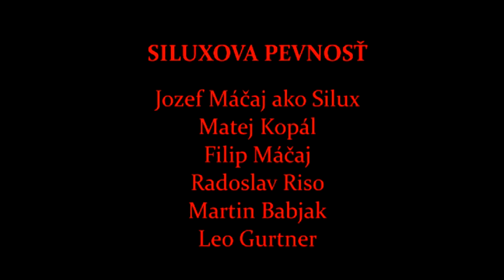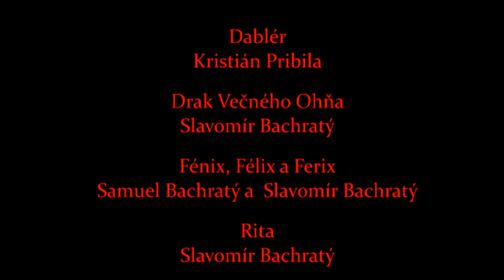Kotman 5 - Koniec Sveta (2016)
Hrali: Andrej Bojda, Alex Hrkel, Alex Chropovský, Andrej Kiszel, David Rostas, Dominik Hatvany, Dušan Sládek, Filip Máčaj, Jakub Kalamen, Jakub Kostura, Jakub Náhly, Ján Paštrnák, Jozef Máčaj, Jožko Orosz, Kristián Homza, Krtko, Lea Sládeková, Leo Gurtner, Lukáš Mader, Mária Hrková, Martin Babjak, Matej Kopál, Michal Gajarský, Miro Kružlík, Patrik Šedivý, Peter Kotus, Radoslav Riso, Richard Kucián, Roman Vincze, Samuel Bachratý, Samuel Bak, Slavomír Bachratý, Tomáš Orosz

Hudba/Music/Sounds: Slavomír Bachratý, Peter Kotus, Luca Magistrini Spinelli - Music For An Age
Výroba: Detská organizácia Fénix, ÚO Bratislava M-klub

Smoke Atmosphere HD, Free Stock Footage by digital.meals
3dsmax FumeFX turbulent fire
Clouds Loop
Asteroides #2 – by GreenScreen Brasil
Blue Moon - Lua Azul by  ScreenArt
Green Screen - 3D Numbers Countdown by Virtual Effects, VFX Channel
3dsmax Fume FX Character Burn Test
Animation - FumeFX Spinning Fire HD 2014
CG Flamethrower Fire Jet - Pre-Keyed Stock Footage Green Screen VFX
Fire Flames (Free Stock Footage) HD 1080P
Spell n Shield FumeFX simulation test (Low Res) by Oliver Ray
Harry Potter Fx - Particle⁄Spell Tests V01
Drean Rays Green Screen by Sonhar
50 Free Overlays for After Effects by PC Destroyer
Ambient Smoke After Explosion Smoke Free Black Screen Stock Footage
Particles Test and R&D - 3ds Max,Fume,Krakatoa and AE

Three aliens talking - Green Screen Effect by BestGreenScreen
Dragon lands - greenscreen effects by BestGreenScreen
Dragon in Fly - different Views - greenscreen effects by BestGreenScreen
Dragon spits fire - green screen by BestGreenScreen
Golden dragon with different movements - greenscreen effects by BestGreenScreen

Deserted Castle on Mountains by Footageisland
Flying Arrow - Green Screen Animation by Footageisland